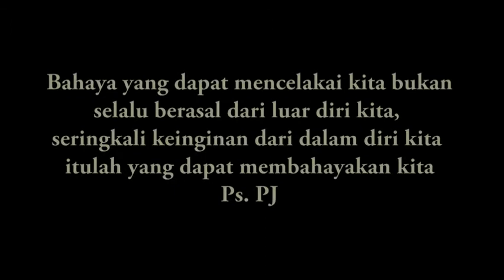Tuhan Luruskanlah Jalanku | Mazmur 139 : 23 - 24